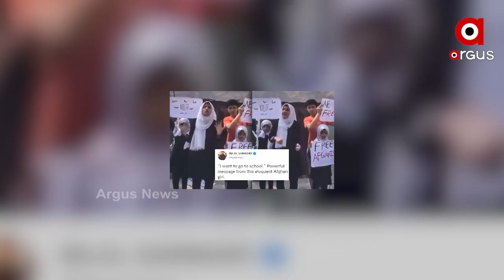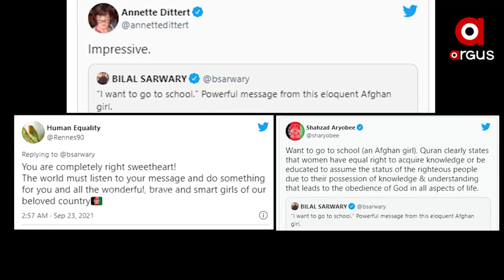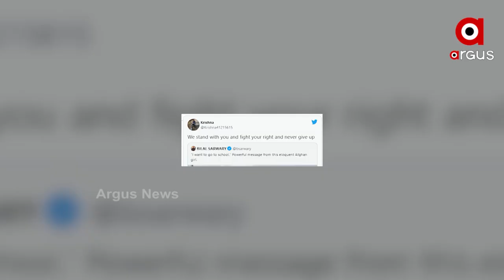ମୁଁ ସ୍କୁଲ୍ ଯିବାକୁ ଚାହେଁ - ତାଲିବାନକୁ ଆଫଗାନି ଝିଅର ଚ୍ୟାଲେଂଜ୍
ଏବେ ସୋସିଆଲ ମିଡ଼ିଆରେ ଭାଇରାଲ ହେଉଛି ଜଣେ ଆଫଗାନି ଝିଅର ଚ୍ୟାଲେଂଜ୍ । ମୁଁ ସ୍କୁଲ୍ ଯିବାକୁ, ପାଠ ପଢ଼ିବାକୁ ଚାହେଁ, ମତେ ରୋକିବାକୁ ତାଲିବାନ କିଏ ? । ପାଠ ପଢ଼ିଲେ ମୋ ଦେଶର ଉନ୍ନତି ହେବ । ପାଠ ନ ପଢ଼ିଲେ ଦୁନିଆରେ ଆମକୁ ଚିହ୍ନିବ କିଏ ? । ପାଠ ପଢ଼ିବା ପାଇଁ ଛୋଟ ଝିଅର ଯୁକ୍ତିକୁ ସୋସିଆଲ ମିଡ଼ିଆରେ ସାବାସୀ । ବାଳିକା ଶିକ୍ଷା ଉପରେ ପ୍ରତିବନ୍ଧକ ଲଗାଇଛି କଠୋରପନ୍ଥୀ ତାଲିବାନ୍ ।